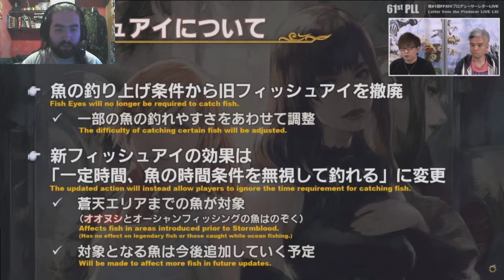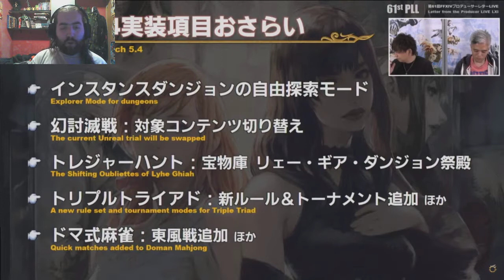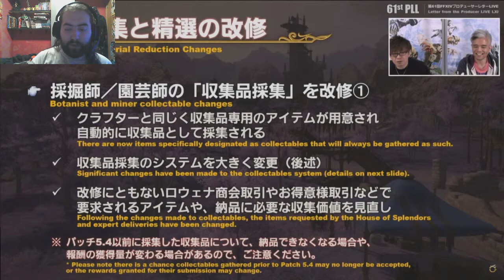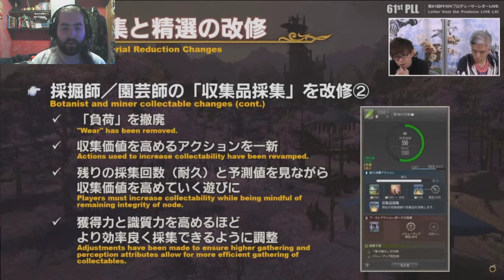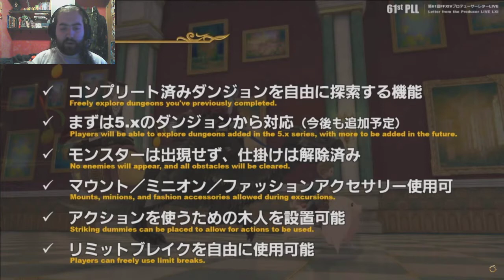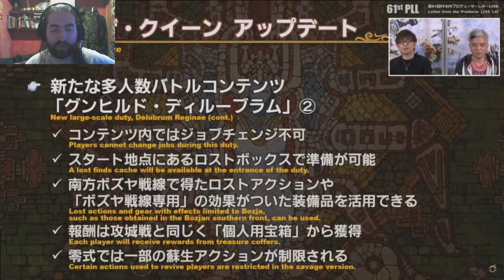TODO SOBRE EL 5.4 - Resumen Live letter 61